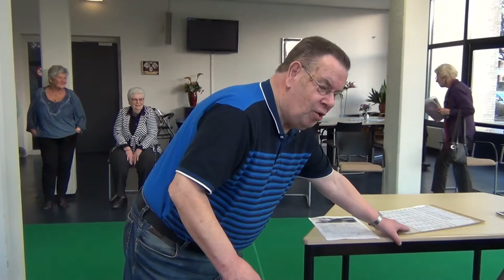Oerskwalle | Koersbal in de Dollard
Meestal zijn alle 9 dames en 1 heer aanwezig bij het koersballen, in de recreatieruimte van de Dollard. "Het is een fantastisch spel", vindt Truus. Truus is de sterkste speelster, maar vandaag wint Jo.

Naar het aloude Fries-Twentse ballenspel 'Oerskwalle'.